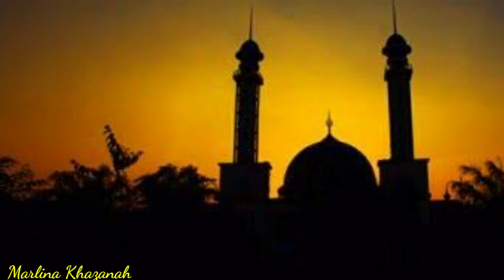RENUNGAN, Kisah Pilu Taubatnya Ayah Sang Putri Kecil, DEVOTIONAL , Sad Story The Little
Assalamu'alaikum warahmatullah wabarakatuh berjumpa lagi teman teman kali ini MARLINA KHAZANAH menyajikan konten " RENUNGAN,Kisah Pilu Taubatnya Ayah Sang Putri  Kecil,  DEVOTIONAL , Sad Story The Little  "

Hastag;
Renungan ibu  paling sedih, Renungan orang tua paling sedih, Renungan kematian, Renungan pagi, Renungan malam, Renungan hati,

Renungan tentang Ibu dan Ayah Paling Sedih